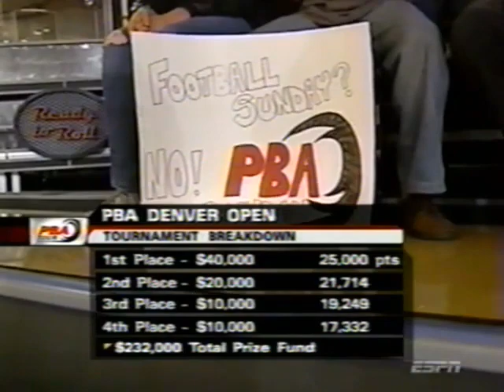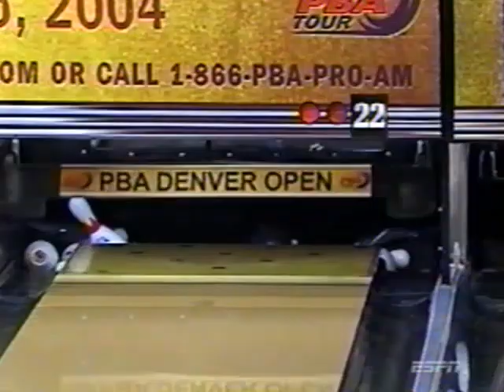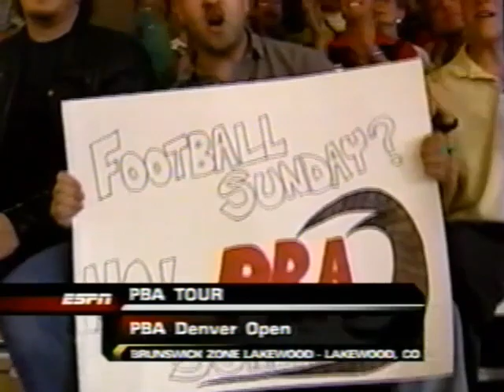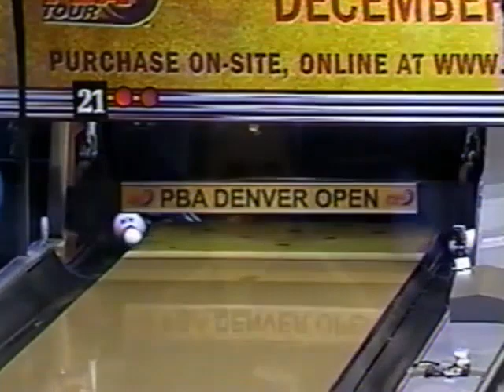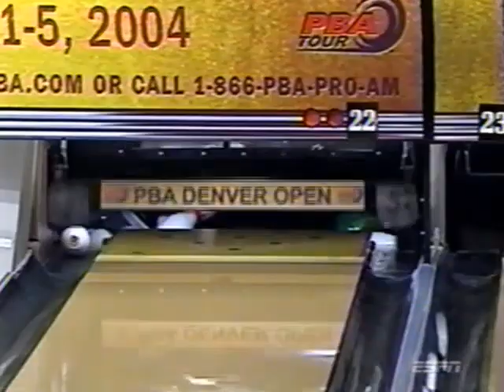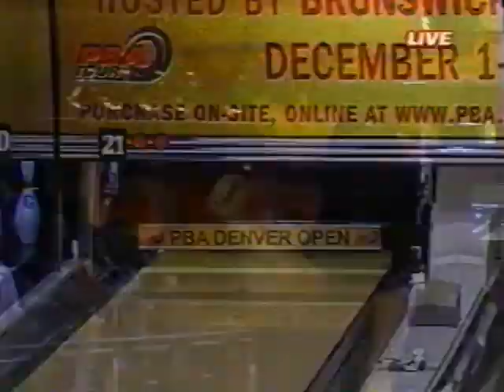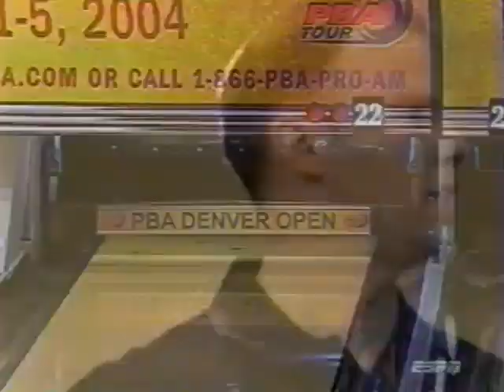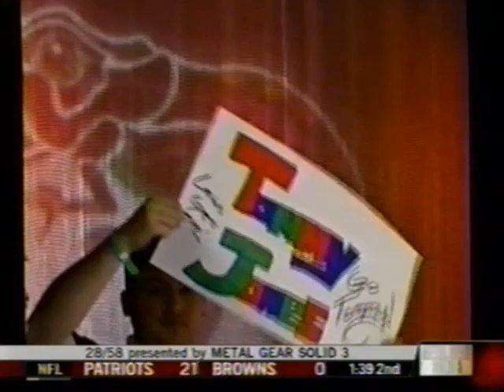2004 PBA Denver Open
2004 PBA Denver Open
Lakewood, CO

3:38 Tommy Jones vs Paul Fleming
20:28 Skills Challenge: Tony Reyes vs Robert Smith
26:26 Norm Duke vs Brian Voss
50:36 Championship Match